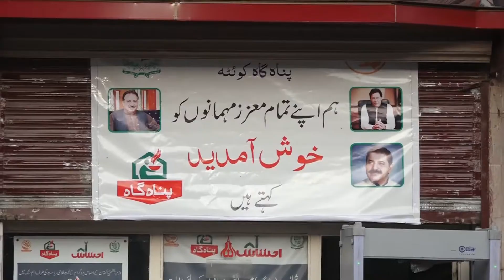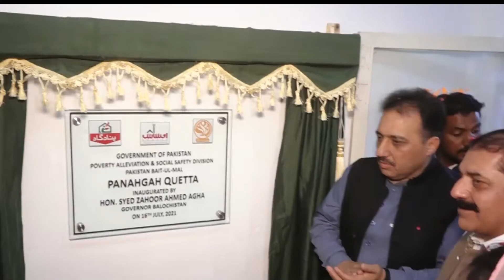Inauguration of Shelter home in Quetta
Governor Balochistan Inaugurated the shelter home in Quetta for the Needy People.
All the video of existing issue in Balochistan.